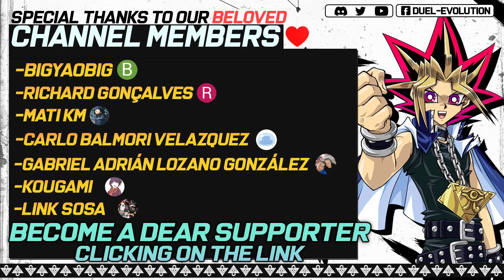Machina Control Deck 🤖 | Replays 🎮 + Decklist ✔️ | EDOPRO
⌚Timestamps⌚
0:00 - Intro
0:06 - VS Blue Eyes
0:10 - VS Phantom Knights (WIN)
1:15 - VS Magician (WIN)
2:37 - VS Floowandereeze (WIN)
3:27 - VS Tenyi (WIN)
5:01 - VS Eldlich (LOSE)
6:53 - VS Hero (WIN)
8:29 - VS Blue Eyes (WIN)
9:34 - VS Therions (WIN)
11:02 - VS Invoked (LOSE)
12:28  - Join the channel| Unete al canal
12:37  - Decklist
13:02  - Channel Members ❤️
13:10  - Outro

🗃️▪️ Decklist:

👹▪️ Monsters (14):

Machina Ruinforce
Lord of the Heavenly Prison x2
Machina Citadel
Machina Metalcruncher x2
Machina Fortress x2
Machina Unclaspare
Machina Gearframe x3
Scrap Recycler x2

✨▪️ Spell (8):

Machina Redeployment x2
Called by the Grave
Urgent Schedule x2

☯▪️Trap (22):

Ice Dragon's Prison x2
Torrential Tribute x3
Machina Overdrive x3
Dogmatika Punishment x2
Skill Drain x3
Solemn Strike x3
Solemn Judgment x3

🌀▪️Extra Deck (15):

Elder Entity N'tss x2
PSY-Framelord Omega
Divine Arsenal AA-ZEUS - Sky Thunder
Superdreadnought Rail Cannon Juggernaut Liebe
Superdreadnought Rail Cannon Gustav Max x2
Drill Driver Vespenato
Gear Gigant X x2
Qliphort Genius x2
Scrap Wyvern
Double Headed Anger Knuckle x2

 🔊◽Replays:
  🎵▫ Megalomania - Woodman
  🎵▫ Demetori - Desire Drive
  🎵▫ Thousand Leaves - Sea of Eyes
  🎵▫ Sword of Justice - Gadobadorrer